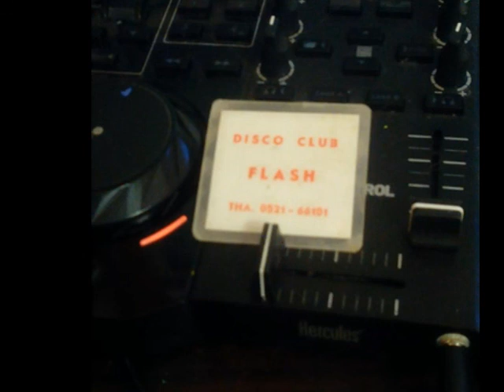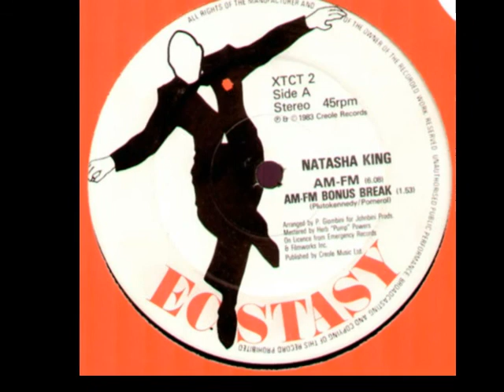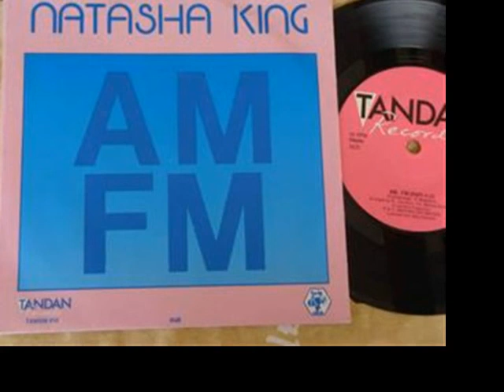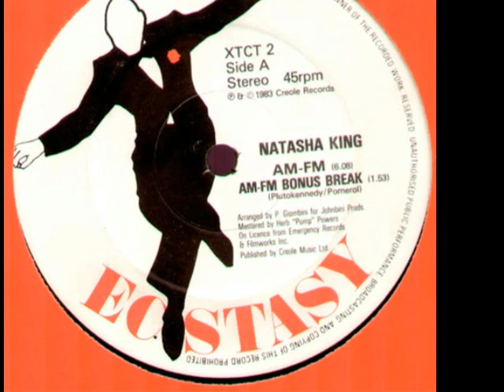DOXATO DJ'S KARAVEL REMIX 'NIPPLE TO THE BOTTLE' & 'AM-FM'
DOXATO DJ KARAVEL REMIX
NATASHA KING & GRACE JONES.